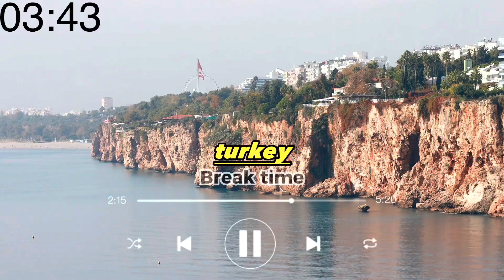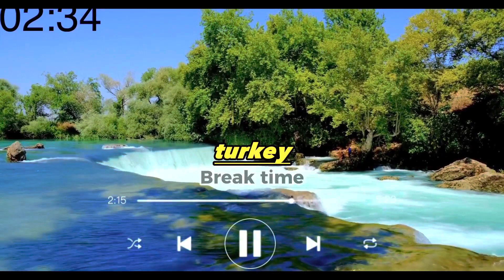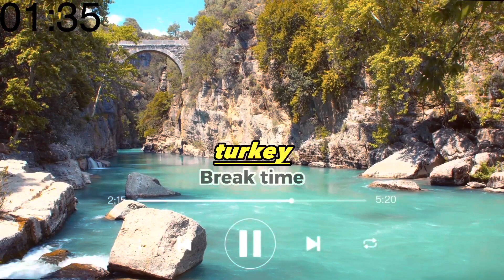3 Hours study With me, Chill Lofi music | with break 25/5, pomodoro Timer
Introduction: 00:00:00
📚section1: 00:00:16
☕️break 1: 00:25:16
📚section 2: 00:30:16
🍪break 2: 00:55:16
📚section 3: 1:00:16
☕️break 3: 01:25:16
📚section 4: 01:30:16
☕️break 4: 1:55:16
📚section5: 02:00:16
☕️break 5: 02:25:16
📚section 6: 02:30:16

FAQ/Who Am I?
Name? Amir
What my name means? Prince
What do I study? Physical Therapi
Do you prefer coffee or tea during study with me session? I prefer tea, use coffee when I need it :)
When do you wake up? I wake up around 8 am in the morning
When do you go to sleep? I go to bed at 1 am. !

Study with me gear:
- Macbook 13 ”, M1, 2021
- Magic Keyboard + Magic Mouse

I hope this study video helps you avoid using social media while you study. You will find a quiet and cosy study room ambience in this video when studying at your home. Hopefully, this would get you motivated more for studying.

با من مطالعه کن,учитесь со мной,benimle ders çalış,나랑 공부해,estude comigo,estudia conmigo,étudier avec moi,ادرس معي,私と一緒に勉強する,跟我一起学习,studere med meg,studere mecum,studiere mit mir,mənimlə oxu,studywithme,study music,study with me,study with me live,study time,study with me in nature, study with me in my studio, study with me for more concentration , study with me videos, study with me chill lofi, study with me lofi music,study with amir, amir study, study in turkey, how to be have a good study, physical therapy student, med student, study anatomy